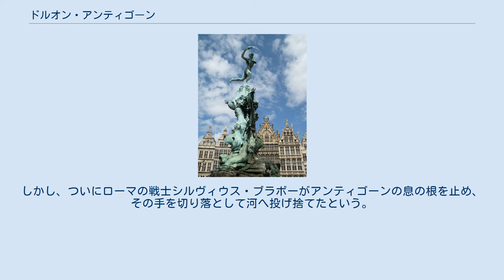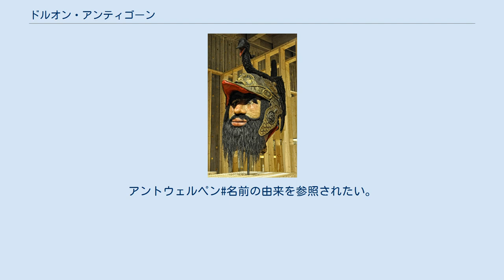ドルオン・アンティゴーン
ドルオン・アンティゴーンの人形の頭部 アントウェルペン市庁舎前にあるブラボーの噴水。
ブラボーがアンティゴーンの右手を河に投げ入れるところ。
彫刻はジェフ・ランボー Jef Lambeaux による。
1887年。
 ドルオン・アンティゴーン（Druon Antigoon、または ドルーオン Druoon Antigoon）はアントウェルペンに住んでいたとされる伝説上の巨人である。
ラテン語風に Antigonus と綴ることや、フランス語圏では Antigone と綴る場合がある。
日本語表記では他に、アンチゴンなど。
 スヘルデ川の川岸の城に住む巨人ドルオン・アンティゴーンは、城付近を通り過ぎる船に通行料を求め、それに応じない者に対しては、その手を切り落として河へ放り捨てた。
しかし、ついにローマの戦士シルヴィウス・ブラボーがアンティゴーンの息の根を止め、その手を切り落として河へ投げ捨てたという。
現在のアントウェルペン市庁舎前には、この伝説を主題とする記念碑「ブラボーの噴水」がある。
 アントウェルペンの街の名は、これに由来するという民間語源がある。
アントウェルペン#名前の由来を参照されたい。